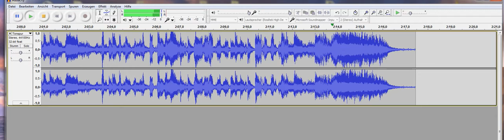Amiga 5041064 Musterplatte Heidi Kempa Auf einer Bank im Mai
VEB-Deutsche Schallplatten Berlin - Musterplatte
kann bei ebay.de gekauft werden (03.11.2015)